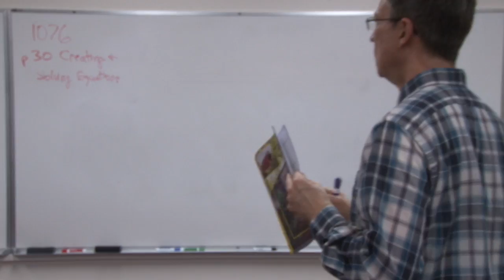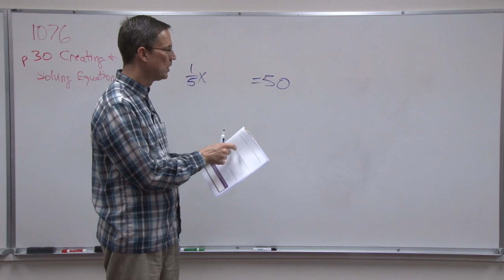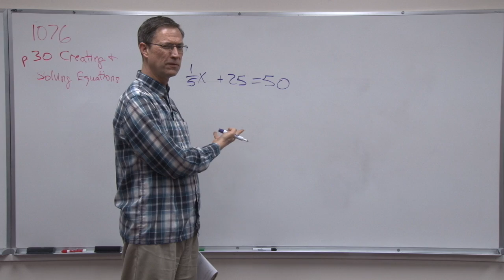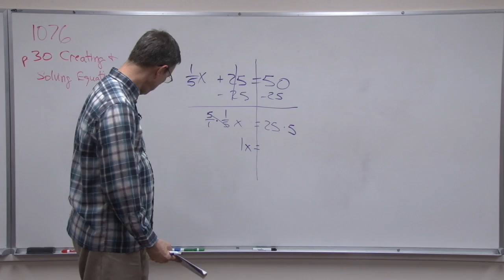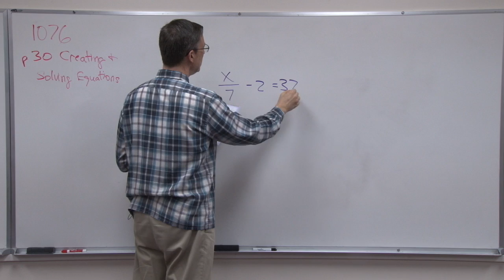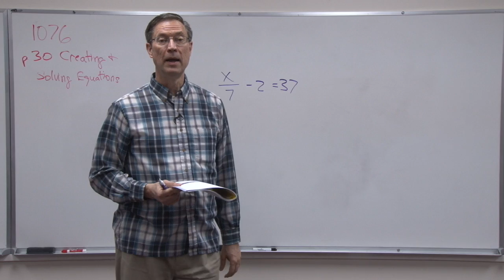Math 1076 Creating and Solving Equations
This video is about creating and solving equations in Math PACE 1076